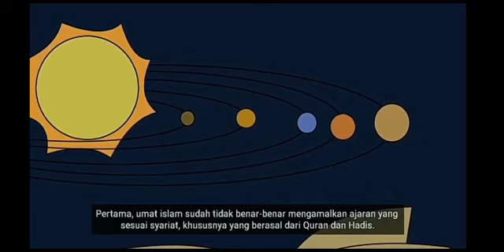kemunduran umat Islam